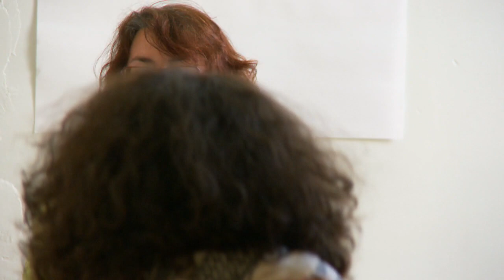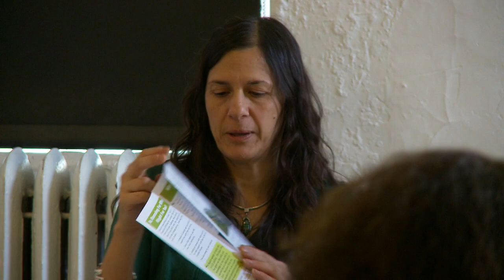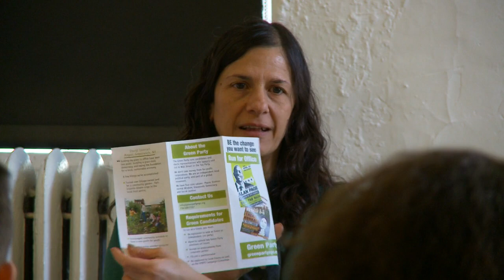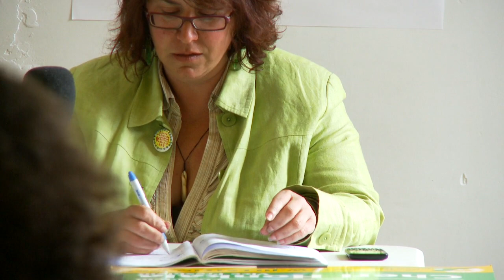Targeting Races and Recruiting Candidates - Green Party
Learn how to target which races to run, how to recruit candidates, measure the viability and the strategic value. A discussion by Former Green Party candidates Gloria Mattera and Lynne Serpe. Critical information for any party and campaign strategist in determining which races are worth running and why.